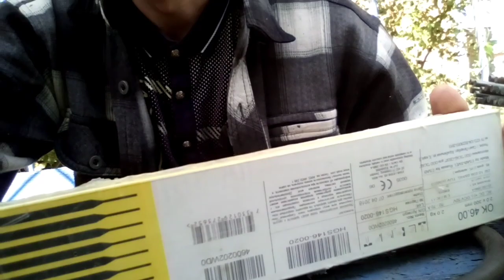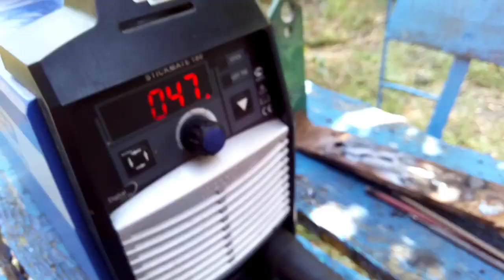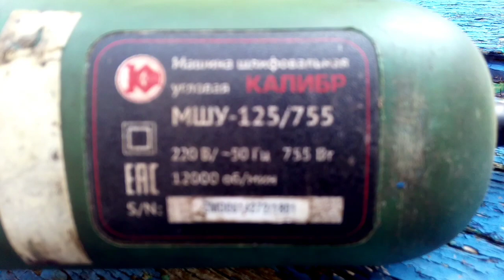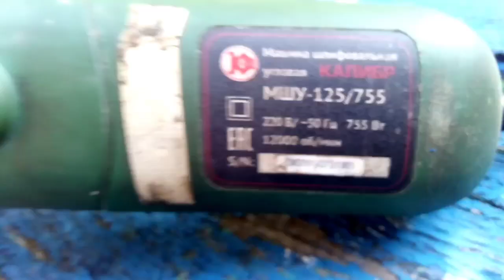Вешалка для одежды своими руками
Неон,калибр.